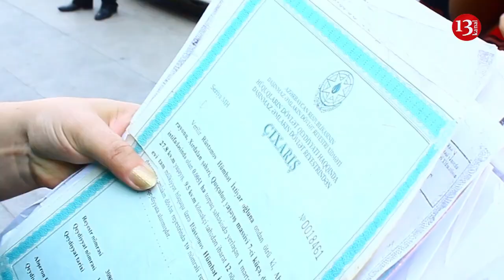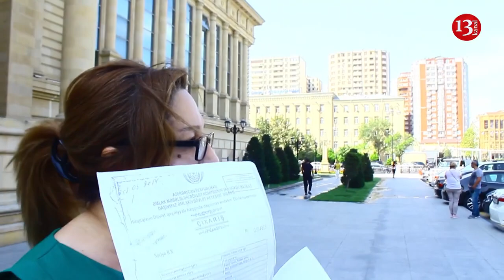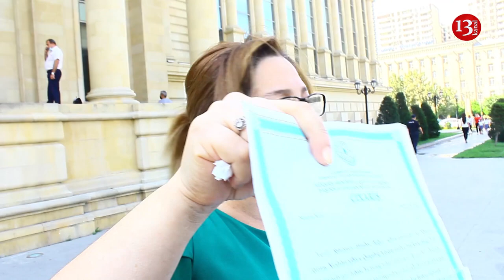"BU GEDİŞLƏ VƏTƏNDAŞLIQDAN İMTİNA EDƏCƏM"-ŞİKAYƏT-"Bu Ölkədə HÜQUQLARIM POZULUR"